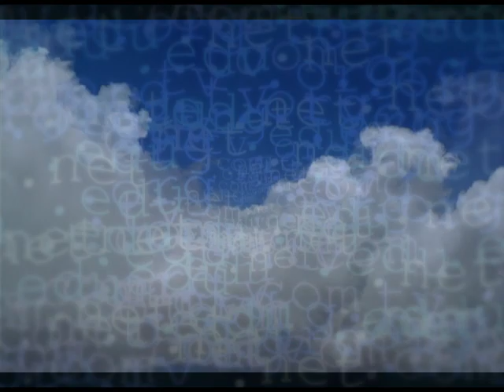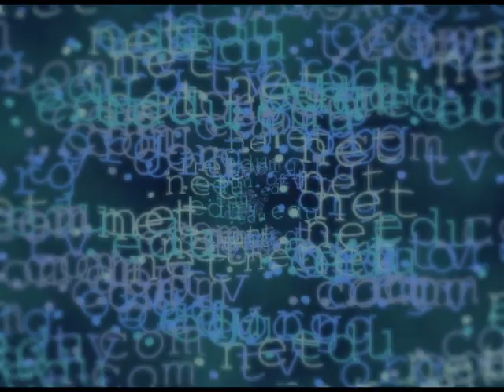Ryukyu Underground - Paikaji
Ryukyu Underground - Paikaji. Taken from their 2009 release "Umui" on Respect Record (Tokyo)